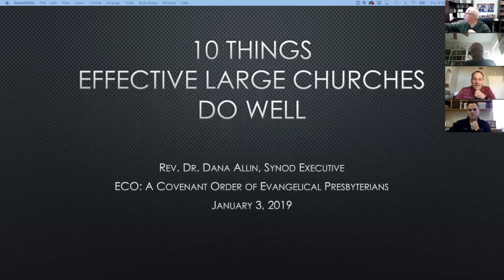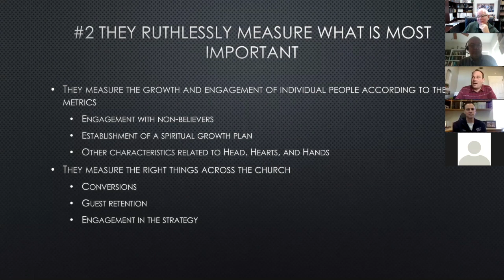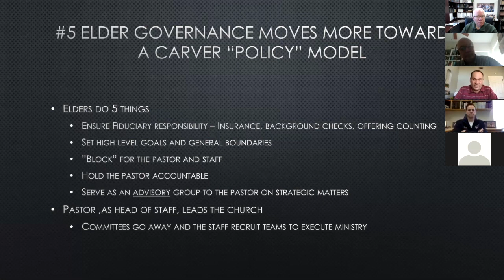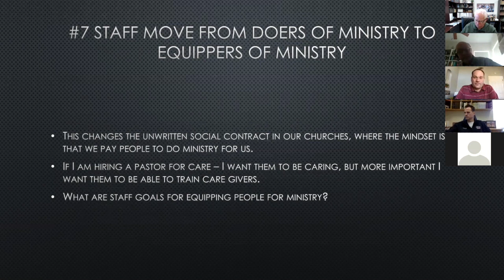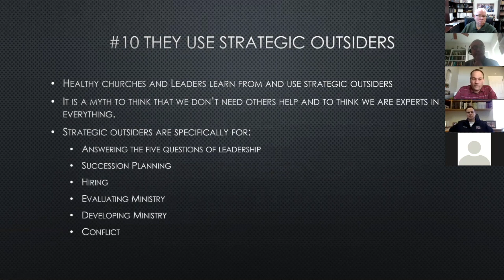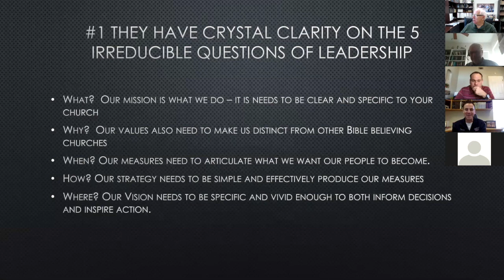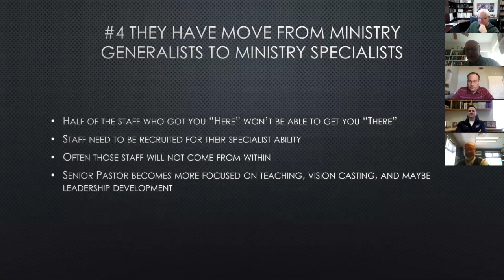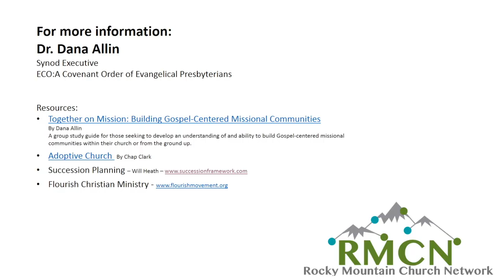Large Church Leader Webinar: 10 Things Effective Large Churches do Well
Paul Borden says small churches are like apples, and medium size churches are like oranges and large churches are like bigger oranges.  So many of these things are beginning to be implemented in medium small churches, but by the time you are in large and effective churches these things better be more robust. I want to talk about what makes these things more robust in large churches.